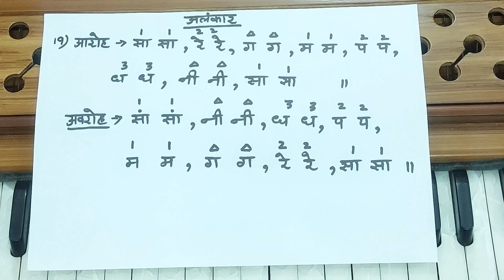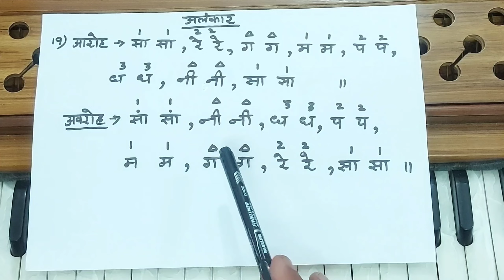Harmonium tutorial lesson number (20) By Ustad Harneet Singh Gulati 🇮🇳👍🇮🇳 Mob=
Harmonium tutorials
Solo Harmonium Playing
Fastest Harmonium Playing
Harmonium ustad
Harmonium kaise seekhe
Harmonium  bajana seekhe
Best Harmonium playing
Harmonium Guru
Bollywood songs on Harmonium
Bollywood songs on synthesizer

Synthesizer Tutorials
Tabla Tutorials

SYNTHESIZER TUTORIAL VIDEOS

VOCAL TUTORIAL VIDEOS

KEYBOARD TONES

KORG PA300 INDIAN TONES

KORG PA600 INDIAN TONES

KORG PA700 INDIAN TONES

KORG INDIAN TONES

ROLAND INDIAN TONES

KORG PA300
KORG PA600
KORG PA700
KORG PA1000
KORG PA4X
ROLAND XPS10
ROLAND XPS30
ROLAND FANTOM XA
ROLAND FANTOM X6
ROLAND FANTOM G6